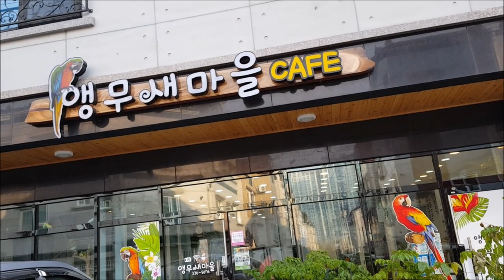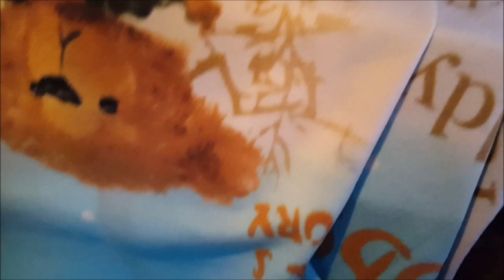앵무새마을에 청금강 젤리 입양하러 가요~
김해 진영앵무새마을에서 청금강 앵무새 "젤리"를 입양했습니다.
분양에 관한 정보는 아래에 연락처로 문의하시면 사장님께서 친절하게 설명 잘 해주실꺼에요 ^^